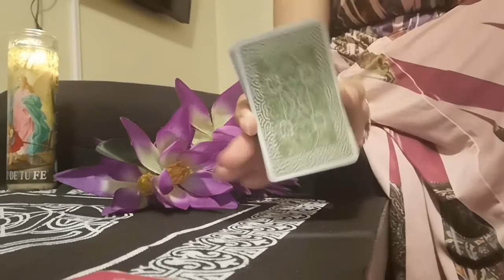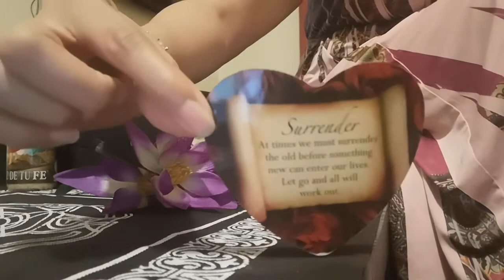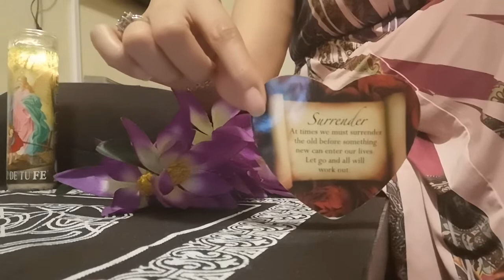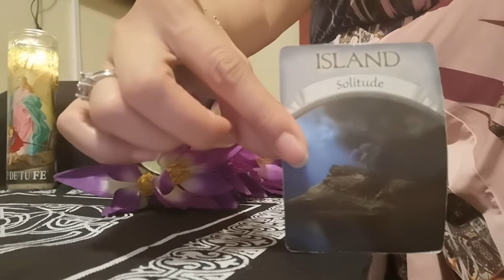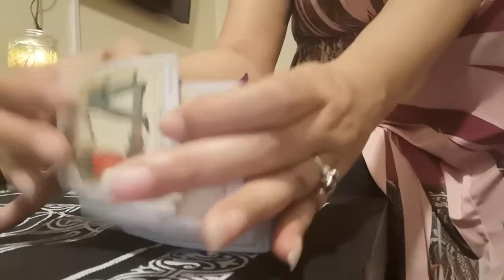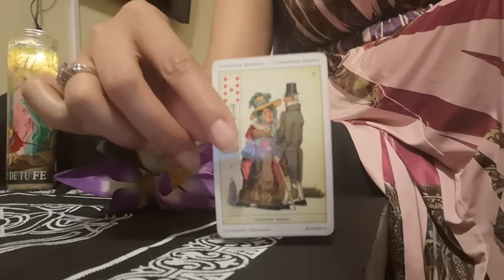CANCER ♋ (LOVE ❤️ MESSAGES) VULNERABILITY LEADS TO LOVE!!! 9/15/2020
Topics:

Money
Relationships
Family Coaching
Romantic Coaching
Career
Communication
Academic
Spiritual Coaching
Stress Management

1). Please COPY and PASTE the info below accordingly. 2). Please do NOT submit any payments before I have confirmed your appointment. No refunds.

First Name
Time Zone

$$$ PRICING $$$
15-20 minutes phone reading for $60 (USD only).
*Please send payment any time up until 30 minutes before your reading or session or it may be rescheduled or cancelled.

***DONATIONS*** are always welcomed 24 hours and very much appreciated! Copy & Paste.

***My Fav’s***

Birthday 7/31
Teaching/Tarot/Life Coaching
Author—Terry McMillan
Writing Songs & Poetry
Family Time
Beautiful Sceneries

Victoria AKA,

SpiritualLifeCoach43